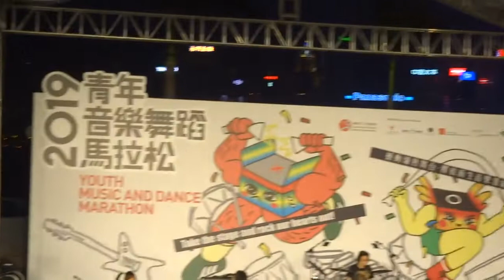初久《平行時空 + 白衣 + 致友》原創音樂 @2019青年音樂舞蹈馬拉松-敢唱舞台 2019.01.13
地點: 香港文化中心露天廣場